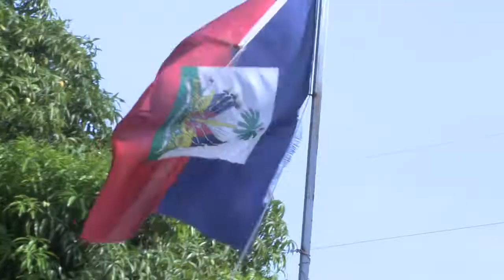ESPWA LEV HOPE RISES A Documentary Film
This documentary film will illustrate the journey of a group of young Haitians in the city of Port Au Prince and a host of volunteer American paramedics struggling to create the first EMS unit in the history of Haiti. Amid the chaotic fallout from the devastation of 2010’s crippling earthquake, a deadly cholera epidemic, and the unrest surrounding the presidential elections, a group of civilian volunteers led by EMTs & Paramedics from New York City began training a motley group of Haitian women and men on how to help, heal and rescue their own people.

Banshee is a human rights oriented EMS collective based in NYC that represents roughly 100 members of the NYC Emergency medical service. GAI was established as a mutual aid association based in Port Au Prince representing 28 EMTs and 65 first-responders. When several members of Banshee deployed in the days immediately following the 2010 quake a handful of young EMS workers have organized an alliance between Brooklyn and Port Au Prince to build the country’s first modern EMS system. This is a film about solidarity and the dream of raising a proud resilient people from the rubble, and moving them into a renewed sense of autonomy and sustainability that can be a beacon for the international struggle for human rights.